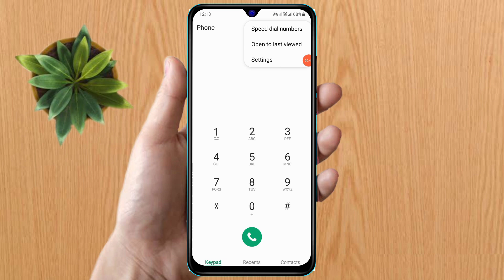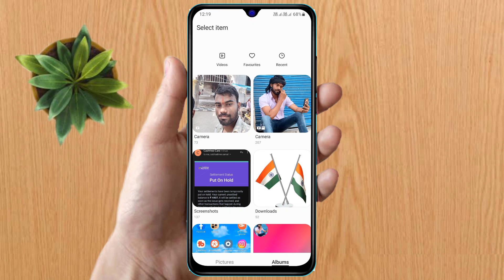how to set photo on incoming call in samsung m14, samsung m14 incoming call photo setting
how to set full screen photo on incoming call in samsung m14, samsung m14 incoming call photo setting